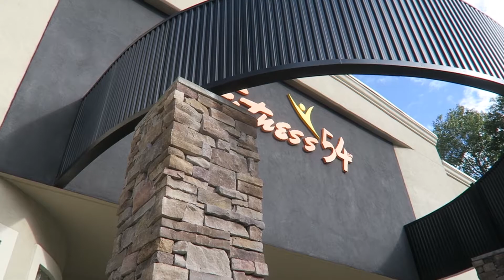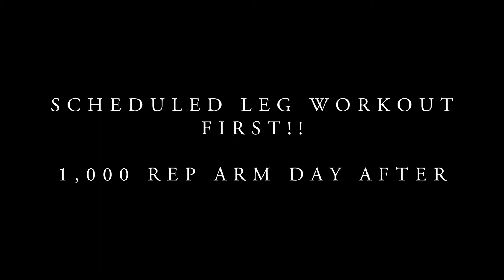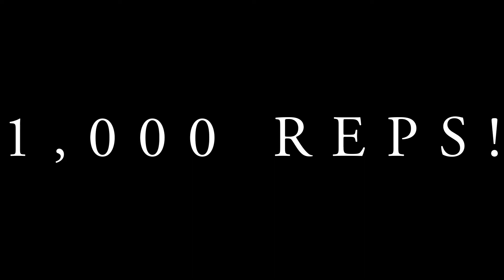1,000 REP ARM DAY CHALLENGE | IS OVER TRAINING A MYTH?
In this video, I take you through an insane arm workout. I attempt to do 1,000 reps on arm day. I call it my 1,000 rep arm day challenge. I'm just showing a prime example as to how to increase your arm size. Make sure you try out this bicep and tricep workout. For anyone looking to grow their arms, try to increase volume a little bit. The more the volume, the faster your arms will grow (as long as it's progressive). This insane arm workout was followed by thoughts of over training. I explain if over training is a myth or not. I also explain why most people should ignore the idea of over training because it is holding them back from reaching their full potential.

TRAINING & NUTRITION PLANS COMING SOON!